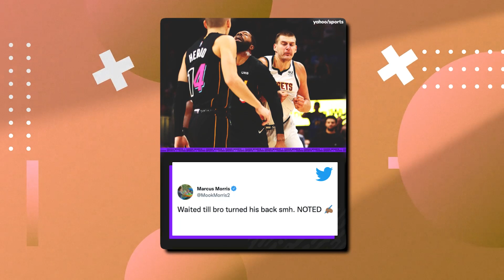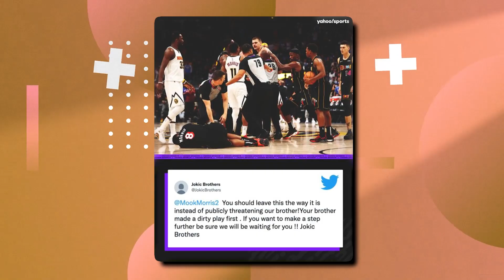The Shocking Feuds That Rocked the NBA World!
Step onto the court with us as we delve into the intense rivalries and personal feuds that have shaped the NBA. "NBA Stars Who Hate Each Other" uncovers the stories behind the most infamous animosities in basketball history. From on-court clashes to off-court drama, this video brings to light the competitive spirit and personal vendettas that fuel the fire between some of the league's most iconic players.

Discover the roots of these rivalries through exclusive interviews, expert analysis, and unforgettable highlights. Whether it's long-standing feuds that have become part of NBA lore or recent conflicts that have set the internet ablaze, we cover the ground you've been curious about. Witness the passion, the intensity, and sometimes the pettiness that drive these athletes to greatness—and sometimes to disdain for one another.

Don't just watch; join the conversation! Who do you think has the most intense rivalry in NBA history? If you're a fan of basketball drama and the stories that go beyond the game, make sure to like, subscribe, and hit the bell icon to stay updated on all our latest content. Let's dive into the world of NBA feuds and find out who truly can't stand each other.

Welcome to Sporting Pulse, your one-stop destination for the most exhilarating, insightful, and captivating sports documentaries on the planet! Our channel is dedicated to taking you behind the scenes, beyond the scores, and into the heart of the sporting world.

Join us as we explore the stories of iconic athletes, legendary teams, and the most unforgettable moments in sports history. From heart-pounding comebacks to emotional victories, we delve deep into the world of sports to uncover the untold tales and extraordinary journeys that shape the games we love.

Whether you're a die-hard sports fan or simply enjoy the human drama that unfolds on and off the field, Sporting Pulse has something for everyone. Get ready to feel the pulse of sports like never before!